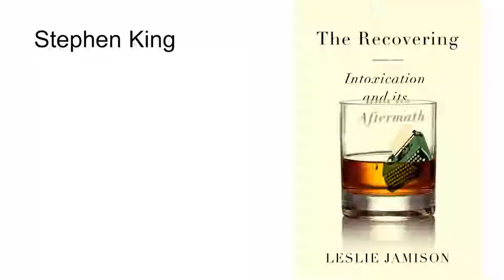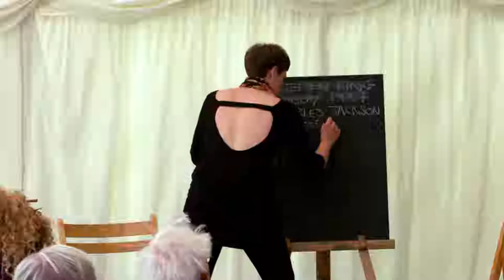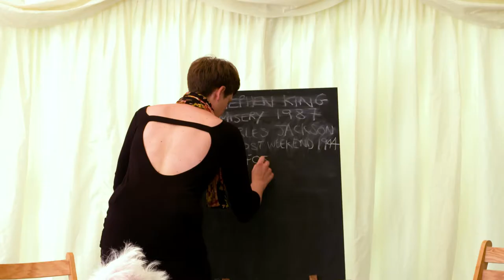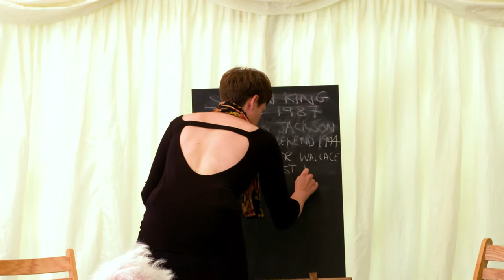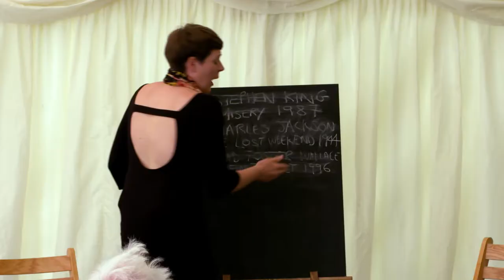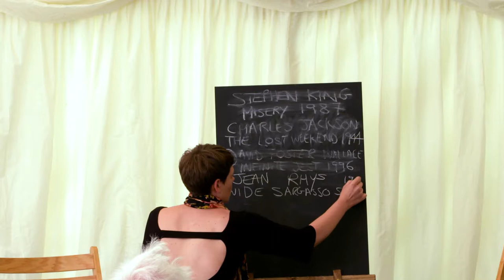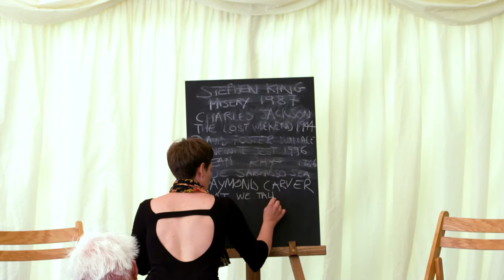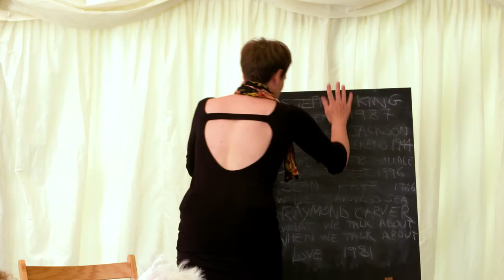Whiskey & Ink | Full Show | Story Machine Productions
A chorus of writers, including Stephen King, Jean Rhys, and David Foster Wallace join Leslie Jamison to ask whether genius can be found in the bottom of a glass. Whiskey & Ink is based on Leslie Jamison’s personal and profound book The Recovering (Granta, 2018), taking us inside the experience of alcoholism, exposing the contours and edges of an intoxicated life.

Whiskey & Ink is an AA meeting for those who have never been to one, where famous writers share their experience, strength, and hope for recovery.

A Story Machine Production, commissioned by Granta Books.

Jessica Pidsley stars as Leslie Jamison.
Matt Bannister voices Stephen King and Charles Jackson
Cassie Layton voices Jean Rhys

Recorded live at Norfolk & Norwich Festival 2018.

Film produced by Brief Media.